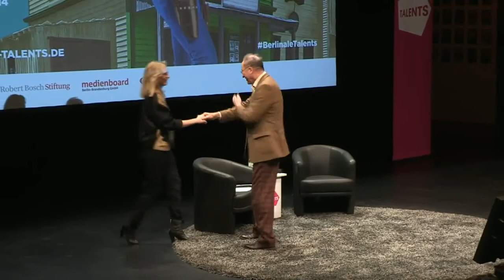Taking the Lead - Nina Hoss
Oscar nominated director Petzold & actor Hoss in conversation. Presented by the Goethe-Institut Toronto. Christian Petzold.

Barbara is Germany's Academy nominee for Best Foreign Language film in 2012. Shot in Los Angeles, December 2012.